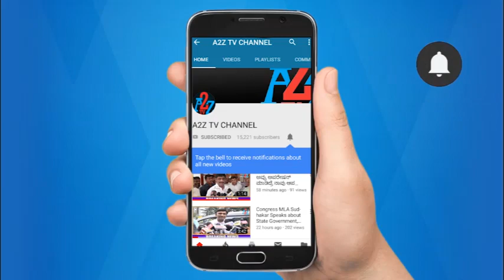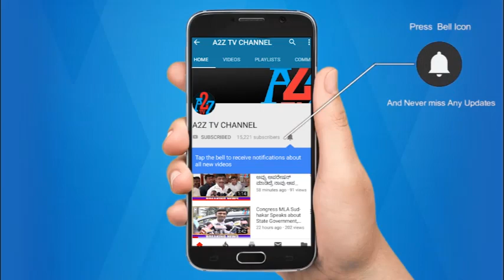ಸಂಡೂರು: ಬಿಕೆಜೆ ಫೌಂಡೇಷನ್ ವತಿಯಿಂದ ಕಂಪ್ಯೂಟರ್ ಉಚಿತ ಟ್ಯಾಲಿ ತರಬೇತಿ ಶಿಬಿರ | A2Z TV